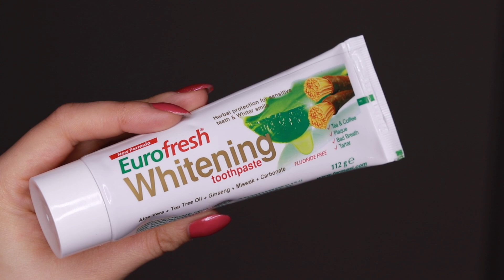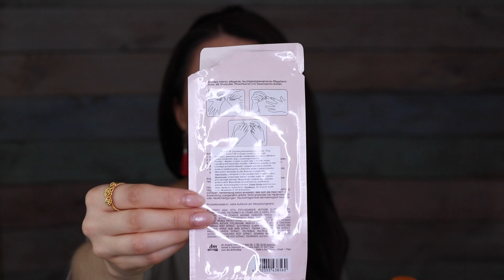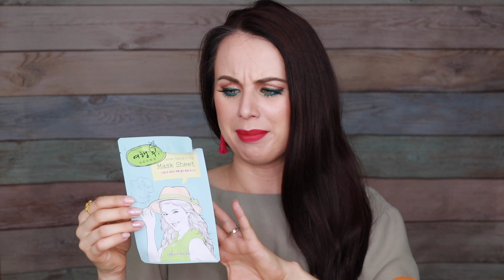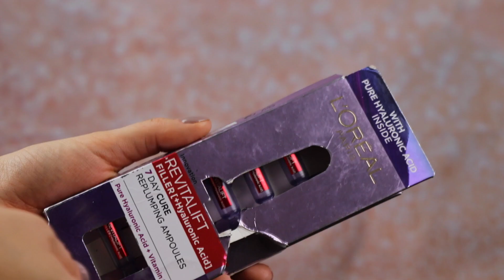Spotrebované produkty #11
DEKORATÍVNA KOZMETIKA:
Dermacol lak na nechty
Maybelline lak na nechty
Eveline Odlakovač

Astrid Sprej na opaľovanie OF30
Sundance Krém na opaľovanie OF50

Balea Suchý šampón

10% zľava s kódom DREWSBEAUTY